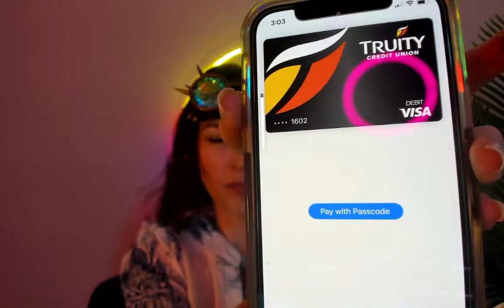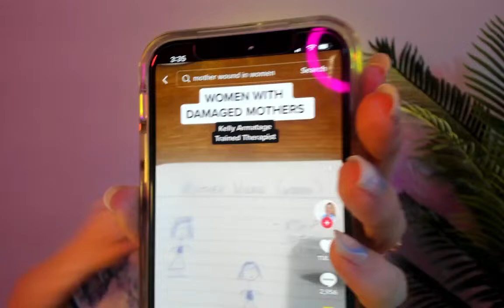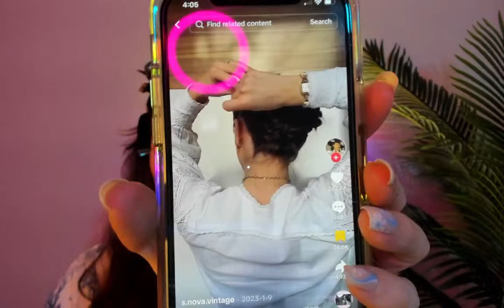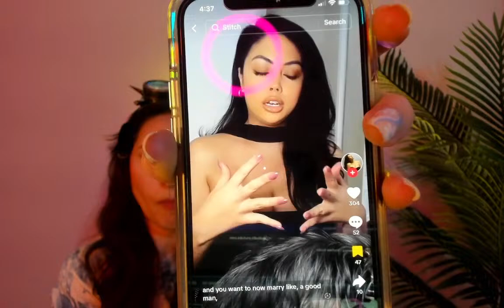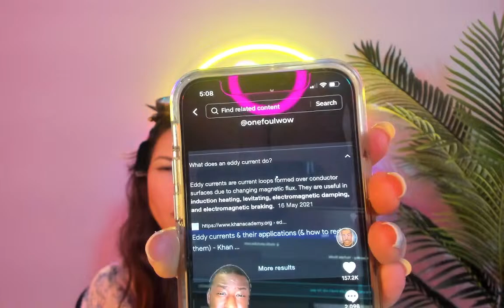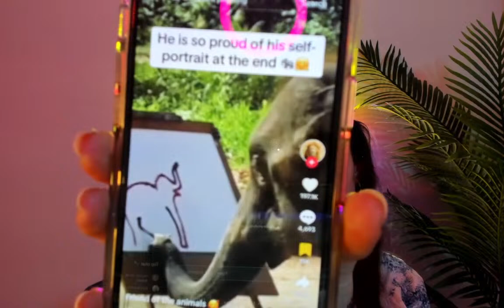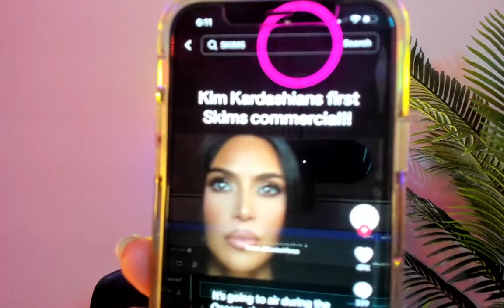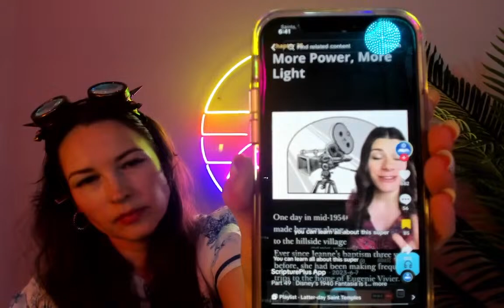Tik Toks & Popcorn: Eclipse Mega Ritual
Streaming till the world ends. Come eat popcorn with me and enjoy the current apocalypse together.